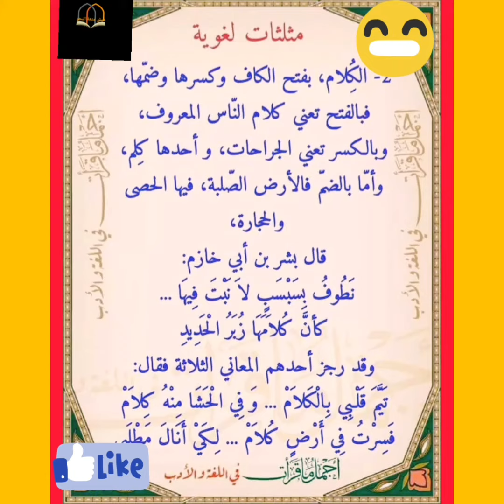مثلثات لغوية | معنى الكلام بفتح الكاف وكسرها وضمها | فروق لغوية .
رابط الموضوع على المدونة الشخصية صفحة  القناة على الفيس
is.gd/islpbl
رابط التشغيل الخاصة بالفروق اللغوية لابى هلال العسكرى
على قناتى فى اليوتيوب
is.gd/ogdSzu
رابط قائمة التشغيل الخاصة بتلاوات جميلة وابتهالات على قناتى فى اليوتيوب
is.gd/SARbPw
رابط قائمة التشغيل الخاصة
( سلسلة إعرابات جمل وكلمات  مشهورة )
is.gd/XAJIaN
رابط قائمة التشغيل الخاصة يقناتى  رابط قائمة تشغيل   " عامة لجميع المراخل  "

is.gd/UHM6It.

رلبط القناة للاشتراك فيها ، بشرفنى اشتراككم